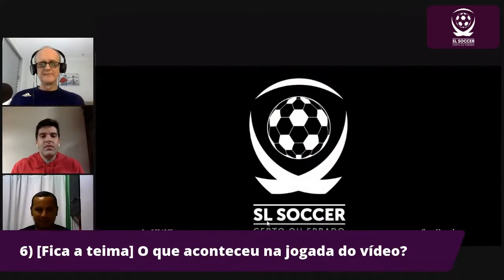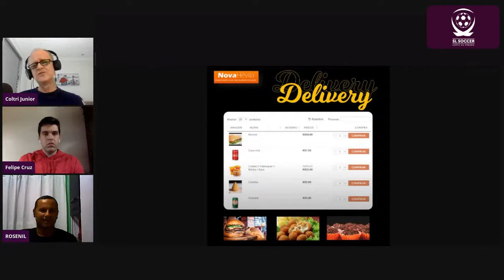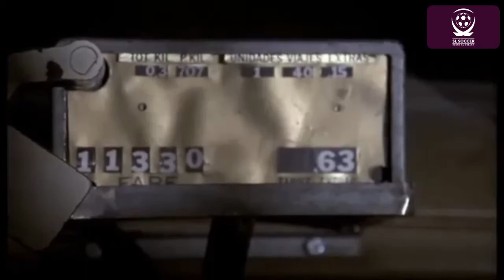Certo ou Errado #021 - 2ª Rodada - Grupo 01 - T2 - Jogo 05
Disputa entre Felipe Cruz (estreia na 2ª temporada) e Rosenil da Silva (faz seu 2º jogo na temporada).

Se Rosenil da Silva perder ou empatar, já estará eliminado, já que perdeu a 1ª partida deste torneio.

É o 2º jogo do grupo 01 da 2ª Temporada da Super League Certo ou Errado Soccer

Jogo desenvolvido e apresentado por Coltri Junior.

Henrique Coltri no Creuseback

É um jogo que envolve conhecimento, estratégia e, claro, sorte.

Perguntas:
1) [Bicão] Qual dos times chilenos abaixo não disputou a Libertadores no ano de 2002?
2) Quantas equipes paulistas ficaram entre as 4 primeiras colocadas no Brasileirão de 2011?
3) De que temporada é a camisa do Paris Saint Germain que aparece na imagem
4) [Ficha técnica] Rodrigo, De Leon e Morales, João Leite, Luizinho, Paulo Isidoro. Técnicos Telê Santana e Roqui Máspoli. De qual jogo é a ficha técnica parcial?
5) Qual país tinha mais representantes nas oitavas de final da Liga dos Campeões da Europa na temporada 2014/2015?
6) [Fica a teima] O que aconteceu na jogada do vídeo com o goleiro?

REGULAMENTO

São 4 grupos de 3 participantes em cada grupo.
Todos jogam contra todos dentro do próprio grupo.
Os campeões de cada grupo se classificam para a semifinal.
Os vencedores dos jogos das semifinais vão para a final.
O vencedor do jogo final é declarado campeão da segunda temporada.
Caso o campeão não seja o detentor do cinturão, haverá uma disputa especial para ver quem ficará com o título.

APOIADORES:
Uninter Centro Universitário;
Eape Odontologia;
Abradimed (Academia Brasileira de Direito Médico);
HC Publicidade
Reality Show Corporativo Nova Hévila;
Sistema de Delivery pela internet.

REGRAS DO JOGO DO CERTO OU ERRADO

O jogo funciona da seguinte forma:

Dois jogadores disputam cada partida;

Em cada pergunta, separa-se os dois participantes em: desafiante (que responderá a pergunta sobre o tema feita pelo apresentador) e jogador (o que responderá se o adversário está certo ou errado). Só o jogador pode marcar ponto.

Cada partida é composta por 6 perguntas, 3 para cada (em 3 os participantes serão jogadores e em 3 serão desafiantes).